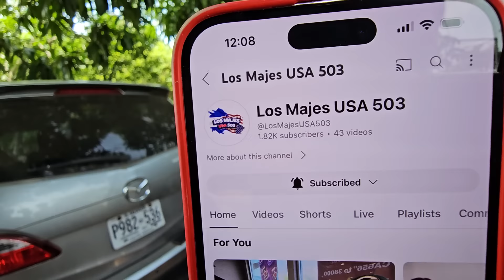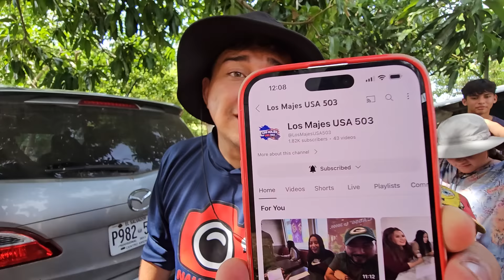Le mandaron Una Sorpresa A nano y a Matthew ￼Nuestro amigo